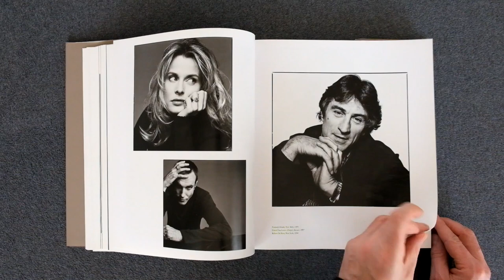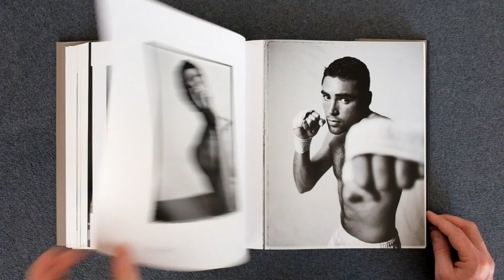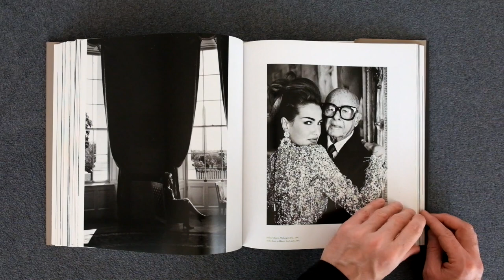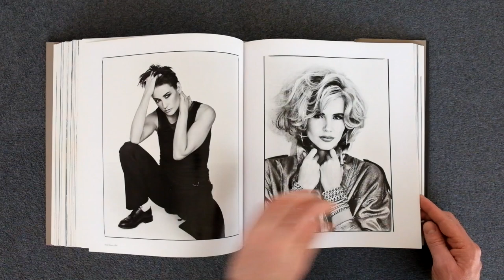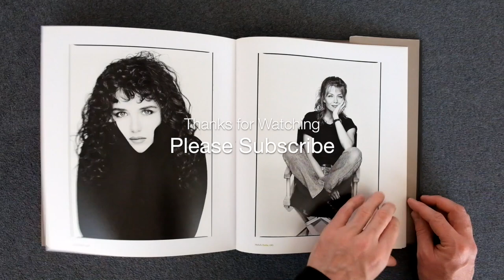[NEW EDITED VERSION] PATRICK DEMARCHELIER BOOK OF PORTRAITS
PATRICK DEMARCHELIER BOOK OF PORTRAITS - A best-seller, voted by many as the number one portrait book to own...

Patrick Demarchelier: Over 400 Iconic Images from the world's most prodigious photographer. A famous hardback book featuring everyone from Princess Diana through to Brad Pitt and every fashion model you could wish for.  Patrick is the true master of lighting and composition, the photos will both inspire you and motivate you to see true beauty in the world from the angle of a true professional that dedicated his life to photography. From commercial print editorial to private portraits, you'll find a little bit of everything all in one place and it makes for a wonderful addition to any artist striving to create something beautiful and meaningful.

The Smart Photo Vault - Favourite Pages:
•  Intro: Anna Wintour, Editor Chief American Vogue
•  Angelina Jolie, Vanity Fair, 2008
• Dianna, Princess of Wales, London, 1993
• Muhammad Ali, 1980
• Woman and child, Peru, 1996
• Naomi Campbell, New York, 1991
• Christy Burlington, British Vogue, New York, 1992
• Kate Moss, 1992
• Linda Evangelista, 1994
• Uma Thurman, 1986
• Keith Richard, 2000
• Missy Elliott, Harpers Bazaar, 1999

GEAR OF THE YEAR:

△ The Cable Organizer I Couldn't Live Without
△ Unique Anchor Link Camera Strap
△ Professional Screen Calibration tool
△ Rode Video Mic (the one everyone recommends)
△ The Handy Think Tank Memory Card Organizer
△ Timer Shutter Release Remote
△ 3 Legged Tripod System (very good weight)
△ Nifty Time Lapse Camera
△ The Small Drone That Everyone ‘Talks About’
△ Led Video Lights (the one’s Peter Recommends)
△ Keep Organised With This Battery Pouch
△ LaCie Rugged SSD Solid State Drive
△ The Alternative Portable Hard Drive

CAMERA RECOMMENDATIONS (Voted Best in Class ):

⌾ Small Travel Camera
⌾ Street Photography Camera
⌾ Fashion Photography Camera
⌾ Studio Camera
⌾ Macro Camera
⌾ Waterproof Action Camera (GoPro Hero)
⌾ Do EVERYTHING Camera